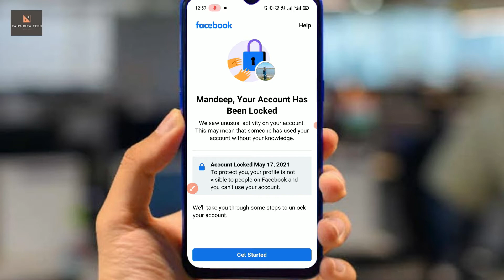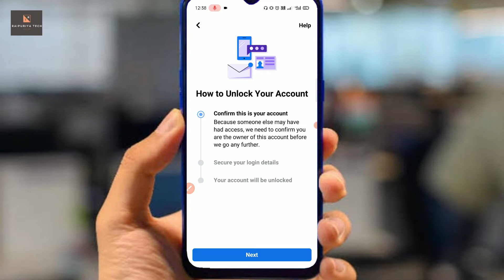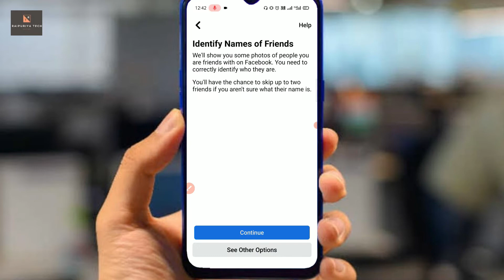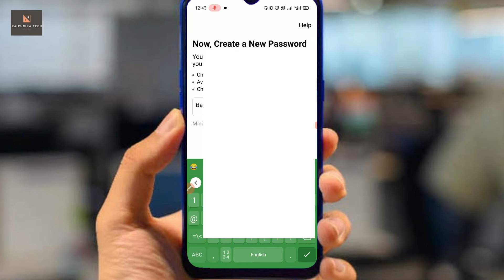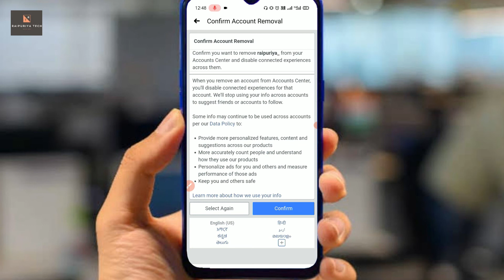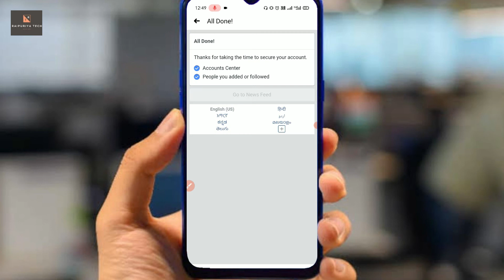Your account has been locked | How to recover blocked Facebook account | Confirm your identity.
About me.

About Video.
Doston aaj ki video mein main aapko batane wala hun ki yadi aapka facebook account locked ho gaya hai to aap kaise usse recover kar sakte hain, to doston yadi aap iske bare mein adhik Janna chahte hain to iss video ko last Tak jarur dekhiae ga...

Video Topic :-
• How to recover locked Facebook account.
• locked Facebook account ko unlock kaise kare.
• Your account has been locked confirm your identity.